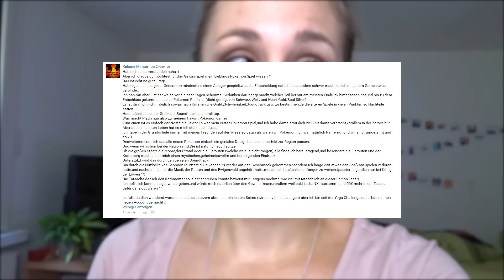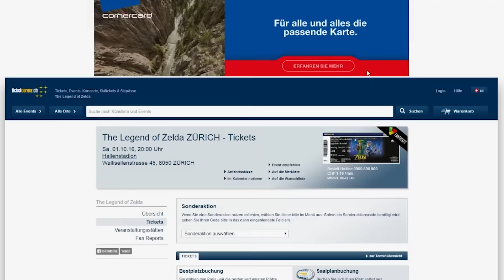Überraschung! [Gewinner Zelda & Pokémon] | CielleNoire 🍍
Die Gewinner der Pokémon Sun&Moon bitte mir eine Mail mit dem Betreff Sun&Moon an schicken, der Gewinner der Tickets den Betreff Zelda verwende. Danke :)

⭐️ Ab sofort könnt ihr hier Links für euren Lieblingsyoutuber einreichen (bis 30. September)⭐️

S N A P C H A T: @ciellenoire
F A C E B O O K (P R I V A T)

Postfach (bitte melden, wenn ihr was schickt ^^):
Cielle Noire
Postlagernd
Huberstrasse 2
CH-3008 Bern